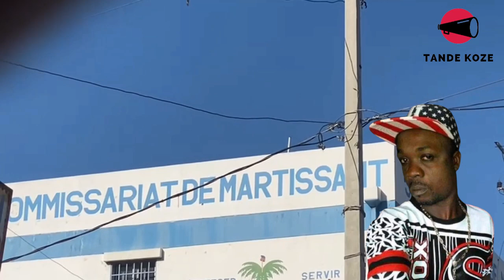Yon bon nouvèl! Nèg village de Dieu deside kite moun pase Marissant